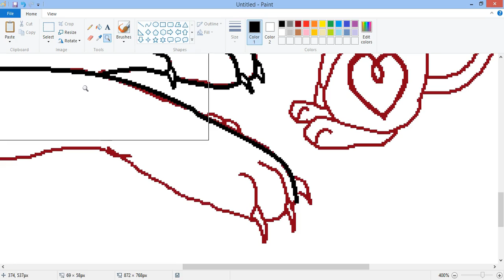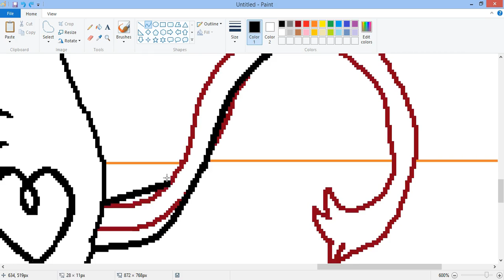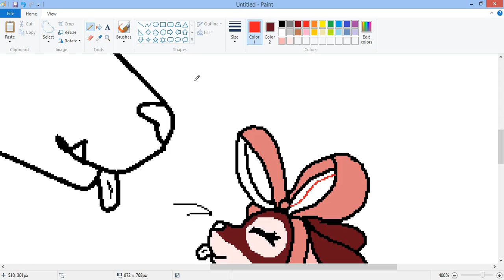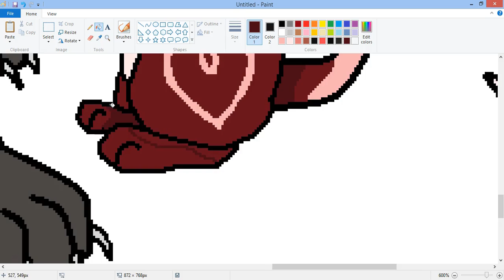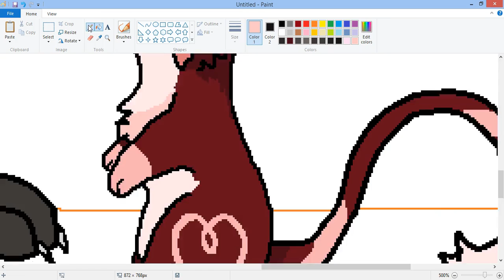Friends SpeedPaint (TFM)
For my Friend on transformice and i hope you guys like this speedpaint :3